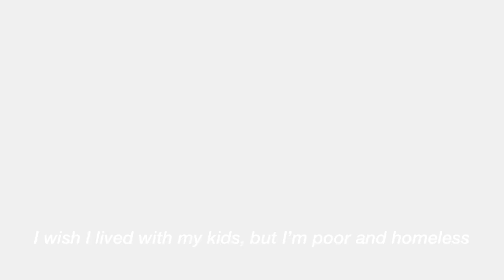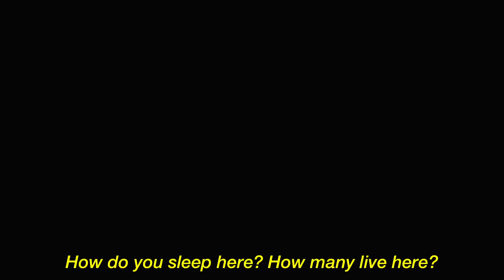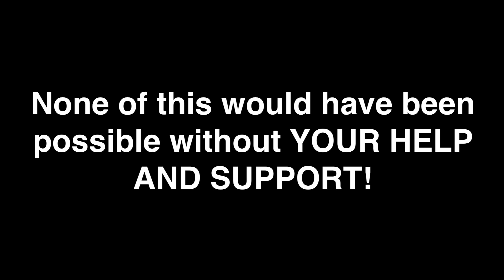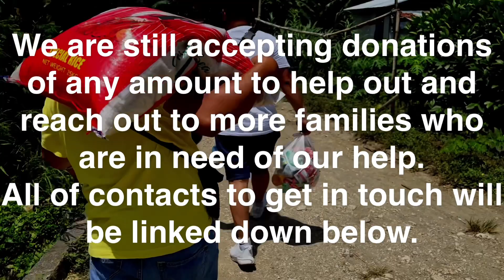A MOTHER’S WISH - GUSTO KO SILANG MAKAPILING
Gcash# Please PM at FB account 'Zac Jibril'